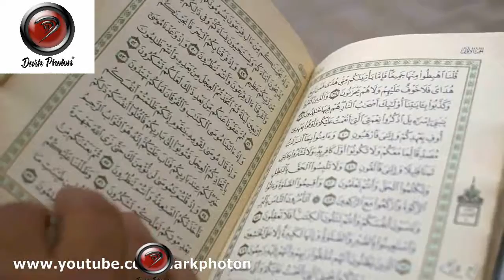Creating Old Egypt Animal Headed Humans By Cloaning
Ancient egypt peoples use cross species to create animal headed animals their thought was that this is the more value able life.